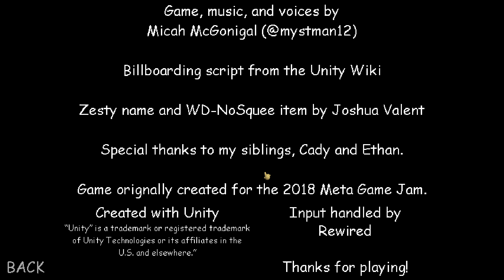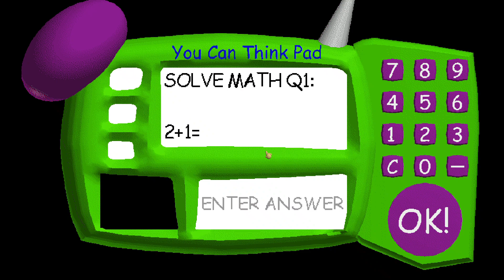Baldina Helps Baldi ( FULL )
Oh noes. Two people again

Baldina HAD Enough Of Being Dead, And had enough of player , and she well help baldi , well u beat then?